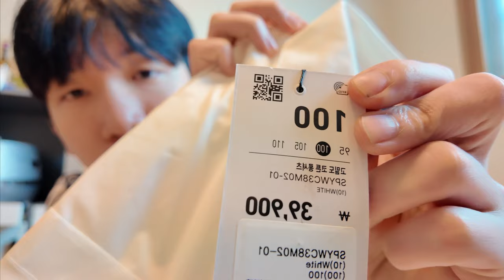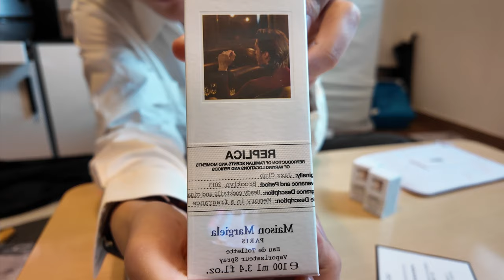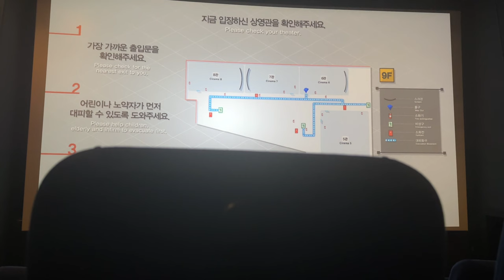sub) 언박싱 하고 술먹는 브이로그 | 아르헨티나 유니폼, 마르지엘라 향수, 스파오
안녕하세요~
최근에 향수 뽐이 와서 마르지엘라 재즈클럽 이라는 향수를 사봤습니다
요즘 데일리로 매일 뿌리고 있어요..ㅎ